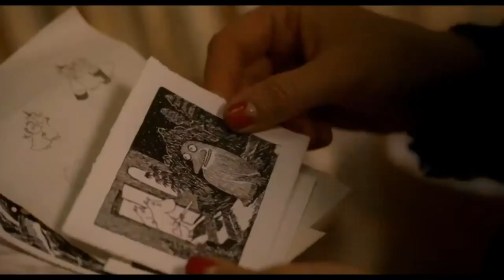Туве / Tove (2021)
Русский трейлер фильма, Туве / Tove (2021)
• Дата выхода - 27 мая 2021
• Оригинальное название: Tove
• Страна: Финляндия, Швеция
• Дистрибьютор: Russian World Vision
• Режиссер: Зайда Бергрот
• В главных ролях: Альма Пёвсти, Криста Косонен, Джоэнна Хаартти, Шанти Рони, Кайса Эрнст, Роберт Энкель, Якоб Ёрман
История жизни и творчества создательницы муми-троллей Туве Янссон. После войны молодая художница окунулась в атмосферу творческой и социальной свободы. Она шокировала общество свободными отношениями с женатым политиком, но куда больший ажиотаж вызвала любовная связь с театральным режиссером Вивикой Бэндлер, которая дала Туве настоящий толчок в творчестве.
Хотите купить или посмотреть в кинотеатре хороший фильм, Вам поможет наш канал.  Здесь собраны анонсы лучших триллеров, просмотрев ,которые сможете сделать выбор